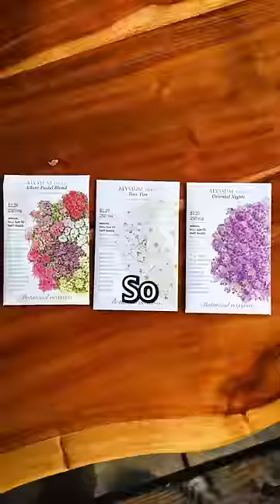Plant these ONCE and they'll never leave your garden